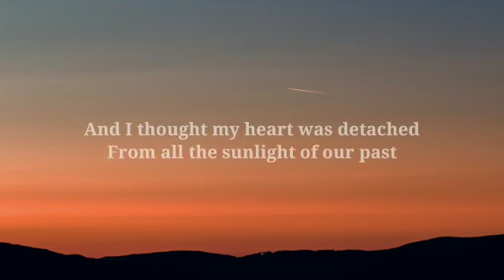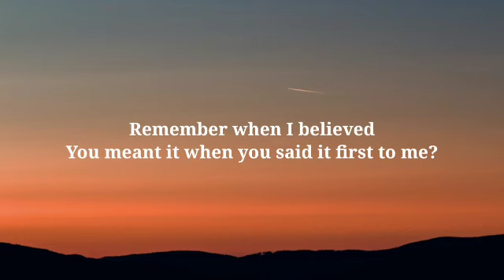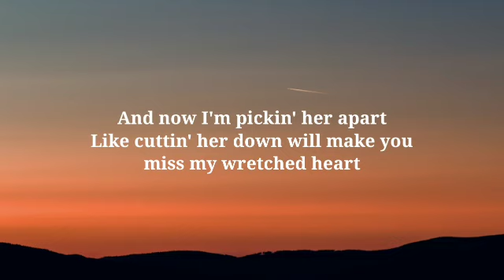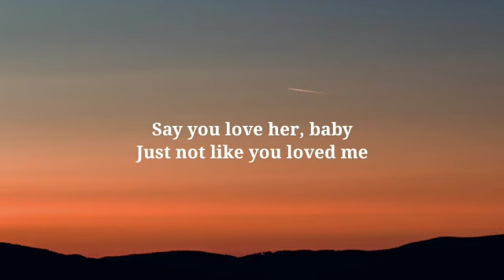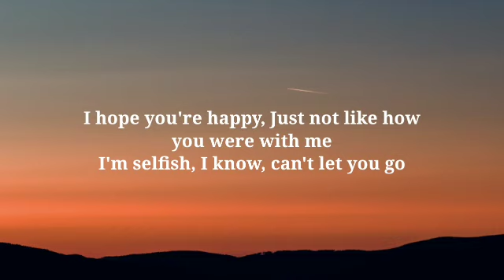Olivia Rodrigo - happier (Lyrics)